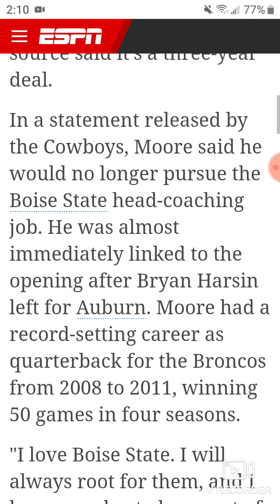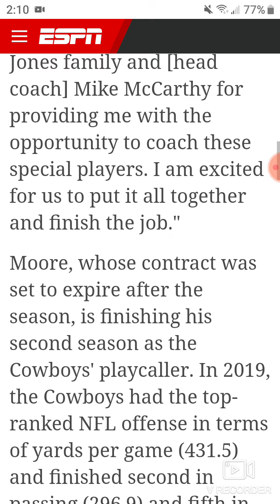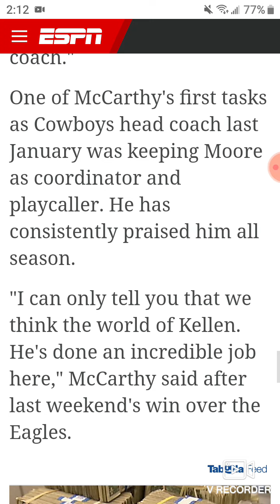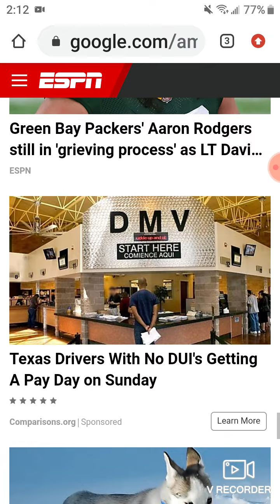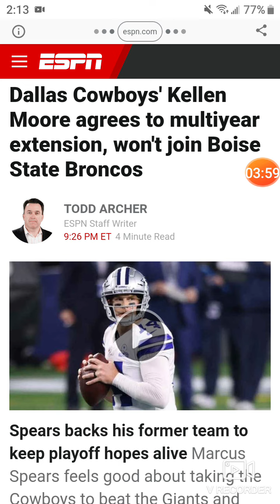Kellen Moore remains a Cowboy offensive coordinator baby